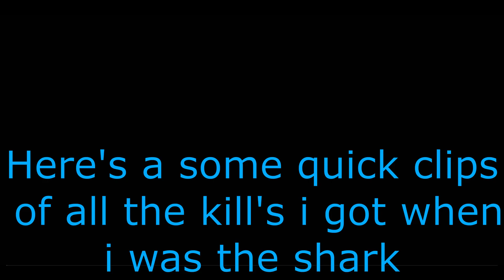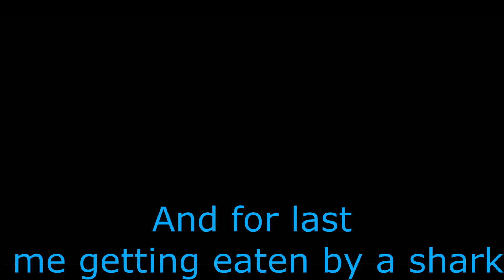Sharkbite random moments [ Roblox ]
This is Sharkbite random moments with dumb edits lol.

gotta do it cuz of copyright i think